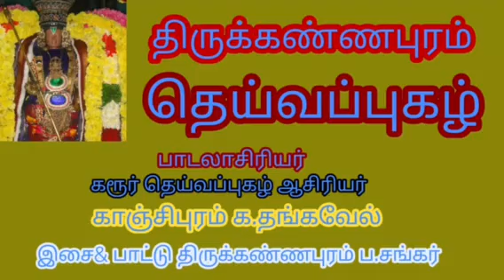World Music Day2021/கண்ணபுரதெய்வப்புகழ்/Deiva Puzhal/ ஆசிரியர் காஞ்சிபுரம் க.தங்கவேல்/சுபபந்துவராளி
எங்கள் ஊரான  திருக்கண்ணபுரம்  சௌரிராஜ பெருமாளை  பற்றி ஒரு பாடல் கவிஞரிடம்  கேட்டேன் உடனே அருமையான  இப்பாடலை இயற்றி அனுப்பினார் .மகிழ்ந்தேன் .நன்றி தெய்வப்புகழ் ஆசிரியர் காஞ்சிபுரம் க .தங்கவேல் ஐயா   அவர்களுக்கு .

இதில் கரூர் தெய்வப்புலவர்  என்று தவறாக குறிப்பிட்டுள்ளேன் .தவறுக்கு மன்னிக்க வேண்டுகிறேன் .அனைவருக்கும் உலக இசை தின நல் வாழ்த்துக்கள் .
🙏திருக்கண்ணபுரம்
      தெய்வப்புகழ் 🙏
தனதன தனதன தனதன தனதன தனதன  தனதன
தனனதானனா

ஸரிகம பதநிஸ
  ஸநிதப மகரிஸ
   இசைதரும் குழலுடை
இசையின்ராஜனே

அரவினில் தரிகிட
 தகதிமி தகஜொனு
  ஜதியுடன்  நடமிடும்
. நடனராஜனே
குமுகுமு குமுவென
  ஒலிமிகு  அலைவரும்
   கடலினில் சுகமுடன்
 ... துயிலும்ராஜனே

பிணியற வினையற
  நலமுடன்  வளமுடன்
     மனமது  நிறைவுற
வரமும்வேணுமே

டமடம  டமவென
   முரசிட கிடுகிடு
     கிடுவென ரதம்விடும்
குதிரைவீரனே

ஜனகரின்  திருமகள்  மகிழுற
   தனுசினை  முறிபட வருடிய
         ... நெடியராமனே

ஹரிஹரி ஹரிஎனும் பஜனையில்   முழுகிய
   அடியவர் மனமுறை
  ... அழகுராமனே

விடையுறை சிவனென  மலருறை மறையென ஹரியென  வடிவுடை
            ... சவுரிராஜனே